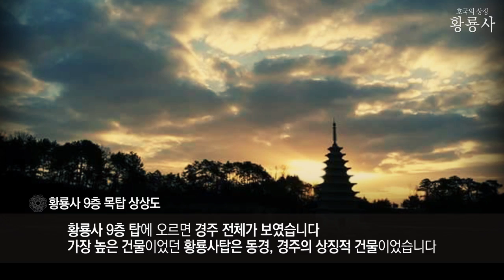DAON 국립경주박물관전시영상 [호국의 상징 황룡사]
다온커뮤니케이션에서 제작한 국립경주박물관전시영상 입니다.